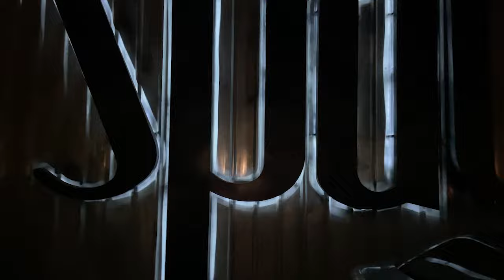Sharm El Sheikh, Egypt Nightlife | BEST CLUBS in the CITY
If You Enjoyed this Episode, & would like to support with a SUPER THANKS you can! so I can continue to keep make great fun & informative travel videos for you ALL or If You Want To help my channel grow so I can make more Travel Videos like this, I'm accepting donations. when you donate your contribution will help fund Future Videos & help me support people from around the world, Thank you for Supporting this Journey of Mine:

►INSTAGRAM! for Latest Content and Behind the Scenes for more Travels & more of Me to YOU!

Welcome to my channel, Henny's World; As I travel and take you to all 197 countries in the WORLD through my videos, to Inspire you and show you REAL people, REAL perceptions, in this REAL world.

In this ALL NEW 3rd Travel Series, I travel to a NEW CONTINENT - AFRICA EDITION and the Very 1st Country to Launch - EGYPT; exploring through All regions, discovering and understanding A True Egypt. Showing you the BEST REAL perception of the Country, from the people, their culture, the different cities/towns and my journey through it all. Followed by many travel tips, essentials & all you need to know so your ready for your Egyptian experience.

In this Video I will be taking you the The BEST, MOST POPULAR Nightclubs
of Sharm El-Sheikh, Egypt & show you a full experience & what to know about these 4 Major Nightlife scenes

Space Sharm El-Sheikh - Top Club in Sharm El-Sheikh, Egypt
Taj Mahal - A lively Club in Sharm-Sheikh
Little Buddha/Buddha Bar - A Restaurant & Elegant NIghtclub
Pacha - #1 Nightclub in Sharm El-Sheikh

I Hope you enjoyed this Fun Nightlife of Sharm El-Sheikh, Egypt Travel Vlog on the Journey OF EVERYTHING EGYPT. let me know what you all thought so I can keep making more videos ! Long Live EGYPT, EVERYTHING EGYPT. Here is The REAL EGYPTIAN EXPERIENCE

BOOK YOUR TRAVELS HERE FOR THE BEST TOOLS IN TRAVEL THAT I USE LIKE 2ND NATURE FOR ALL MY TRAVELS!
+ Best Flights Platform EVER | CHEAPEST FLIGHTS + $25 OFF when you SIGN UP =
+ AIRBNB = GET A $95 CREDIT FIRST TIME SIGN UP THROUGH THIS